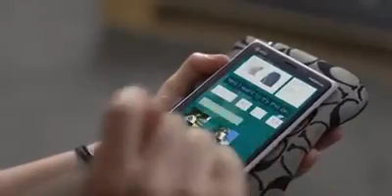New Technology For Textile Shop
New Technology